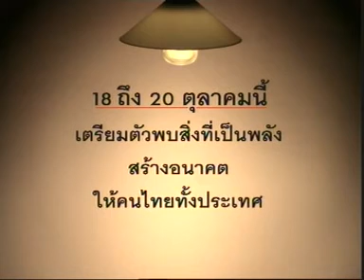EGAT 2 Teaser Stop Watch SkyExits.com